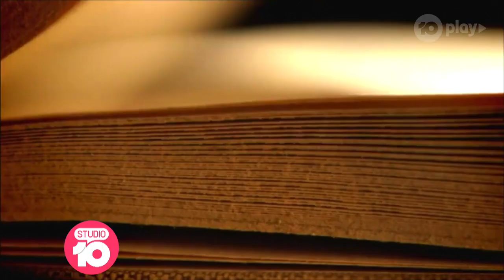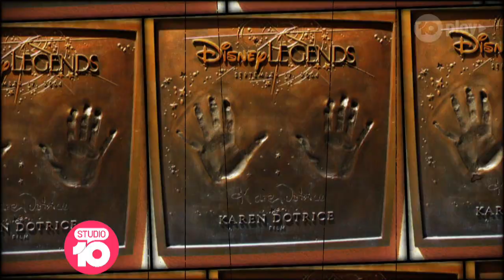A Spoonful Of Set Secrets With 'Mary Poppins' Star Karen Dotrice | Studio 10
Karen Dotrice was just a child when she was cast in the Disney classic, 'Mary Poppins'. She let Craig Bennett in on some set secrets when they sat down for this Australian television exclusive.